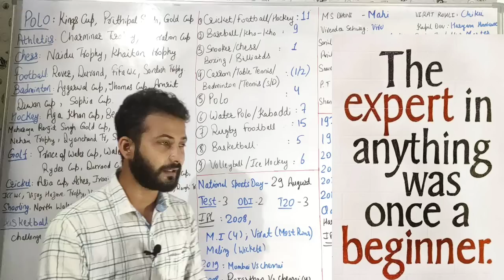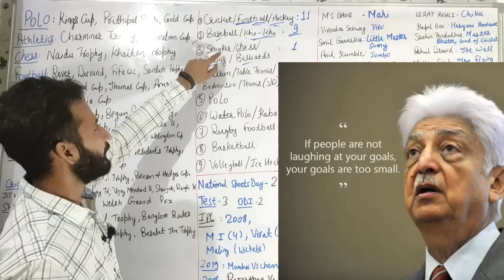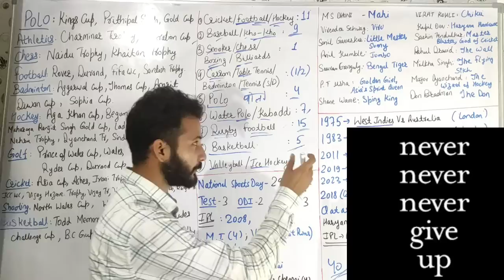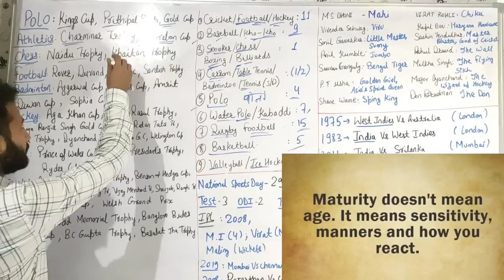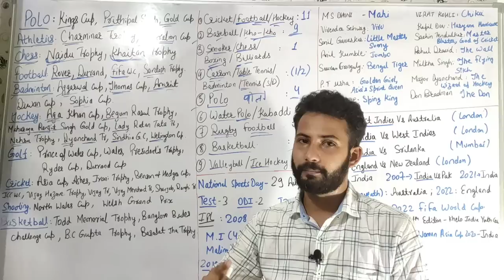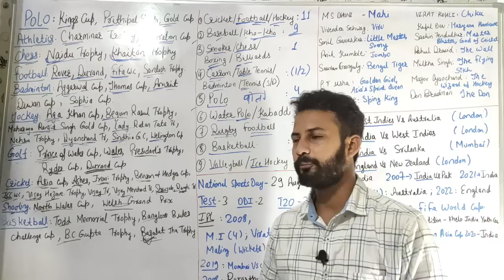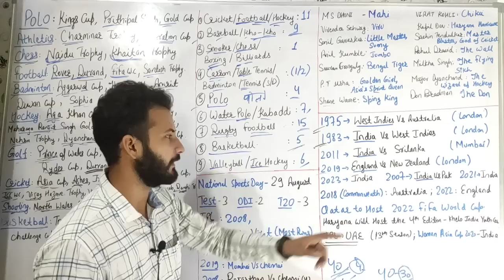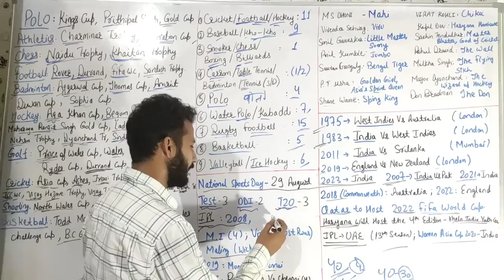Sports (General Awareness) // TRICKS || JKSSB Class IV Preparation Classes ~ GK Important Section 🔥🔥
1st Target - Video aapke liye helpful ho.
 2nd Target - Only 2,000 likes

JKSSB Class IV Vinod book :

3 T-shirts @599 only

Content includes :

GK Tricks & Shortcuts,